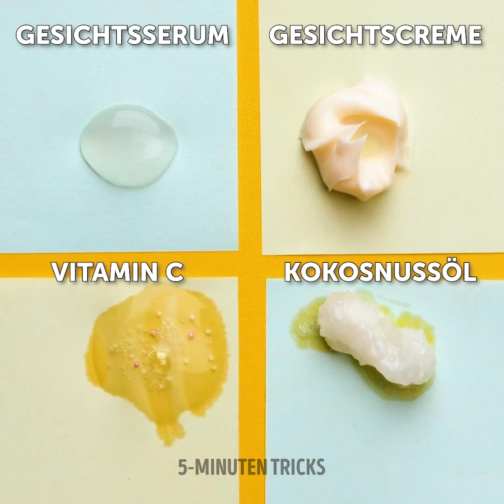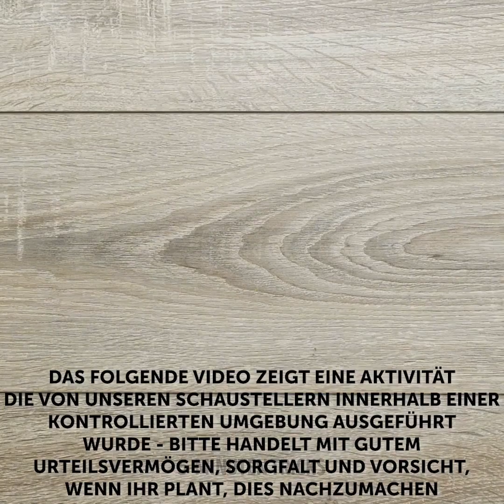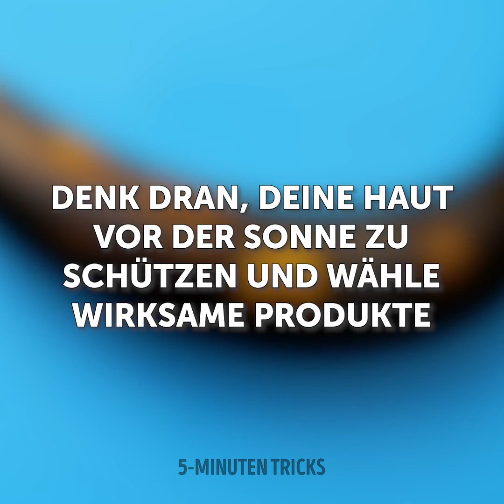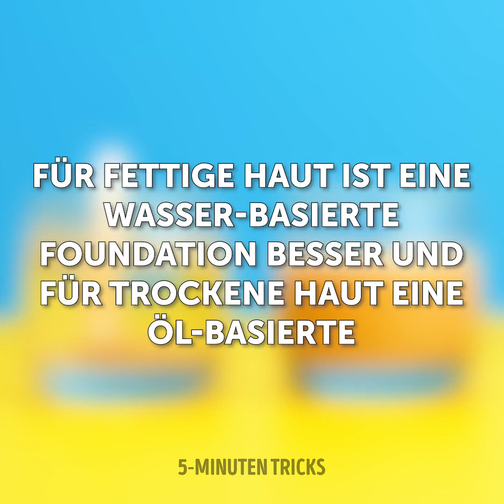LEBENSVERÄNDERNDE BEAUTY-HACKS || PROFESSIONELLE HAUTPFLEGE FÜR ZUHAUSE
Beauty-Tricks und Hautpflege-Hacks, die du ausprobieren musst

Wir scrollen durch die sozialen Medien und stoßen auf diese fantastischen Beauty-Bilder mit Models, die eine makellos aussehende Haut haben. Du brauchst aber keine teuren Beauty- oder Hautpflegeprodukte, um schöne Haut zu haben. Manchmal genügen schon Zutaten aus deinem Küchenschrank, um den Job zu erledigen.

- Du leidest unter Hautrötungen und Irritationen. Mach dir eine beruhigende, natürlich pflegende Hautpflegemaske aus Hafer, Wasser und Kokosnussöl. Lass die Maske 15 Minuten auf deiner Haut einwirken und spüle sie dann ab.

- Hast du schuppige Haut? Du kannst sie mit einem Schnitt von einem Aloe-Vera-Blatt und etwas Zucker behandeln. Tauche den Schnitt einfach in den Zucker und reibe sie dann auf deine Haut entlang. Das wirkt wie ein Peeling.

Bleib bis zum Ende dran, um zu sehen, wie du einen feuchtigkeitsspendenden natürlichen Lippenbalsam herstellt und noch vieles mehr.

ZEITSTEMPEL:

0:34 - So wirken verschiedene Produkte auf deinem Gesicht

1:42 - Eine komplette Hautbehandlung vom Profi

4:16 - DIY-Haarentfernungscreme

7:05 - Welches ist das beste Hautöl

10:25 - DIY-Creme, gegen rote Flecken